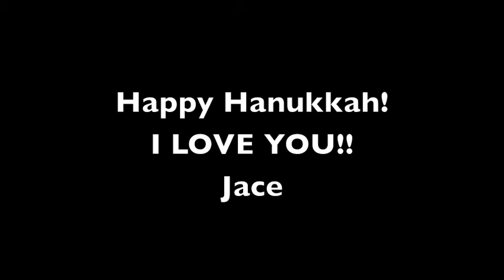Jace's 8th Night of Hanukkah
The ULTIMATE gift!